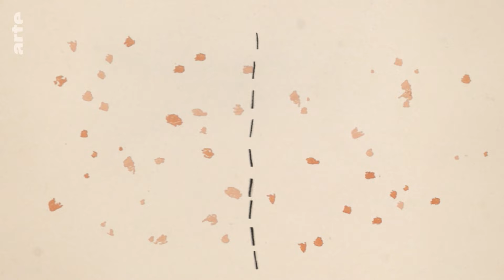Le « Leberfleck » - Karambolage - ARTE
Une jeune Française, Anne Ternisien, s’étonne de la façon dont les Allemands désignent ses taches de rousseur et grains de beauté.

autrice : Claire Doutriaux
réalisation : Stéphanie Cazaentre